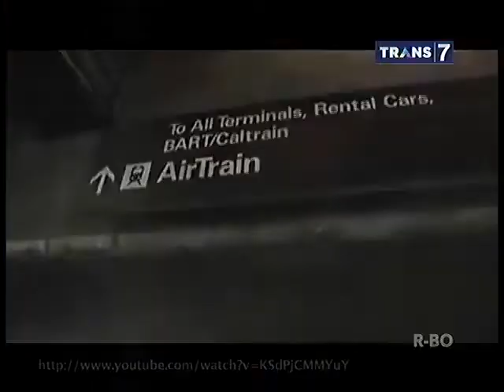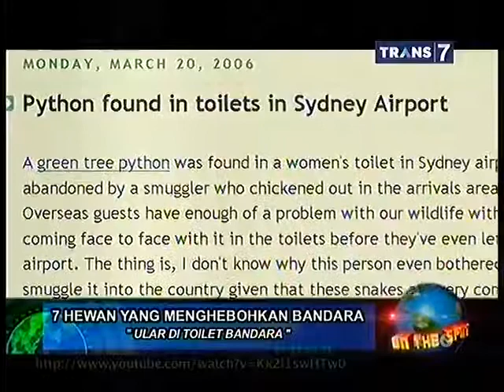On The Spot 7 Hewan Paling Menghebohkan Bandara